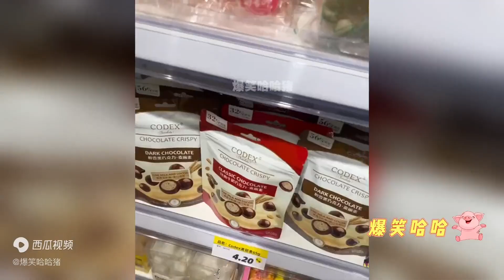“情侣约会”偶遇家长尴尬瞬间：表面看似很尴尬，其实内心特温暖